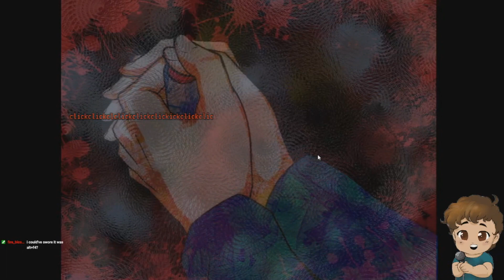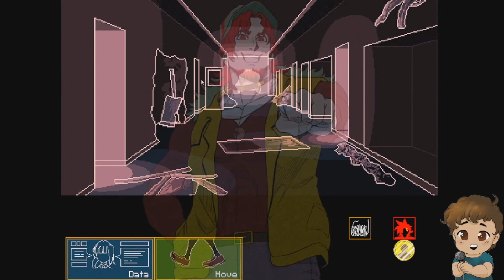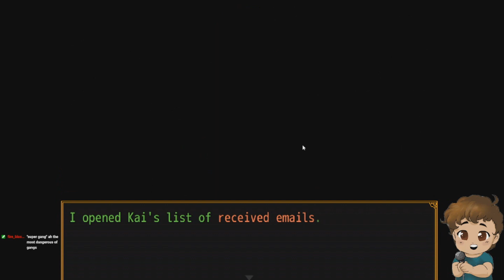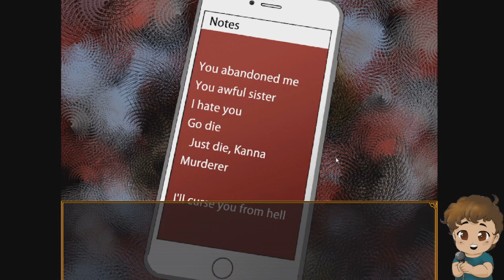Your Turn to Die - KAI DID WHAT?? Aesker Plays [8] (VOD)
Your Turn To Die -Death Game By Majority- is an adventure game that's basically Dangan Ronpa

I'm streaming nearly every day over Winter break around 1pm - 4pm MT! Feel free to come drop by someday if you'd like and watch! I stream on both Youtube, and on twitch!

We also have a discord now if you'd like to join our community where you can get notified when I stream or upload a YouTube video, as well as get the chance to talk with other kind, lovely people in our community!